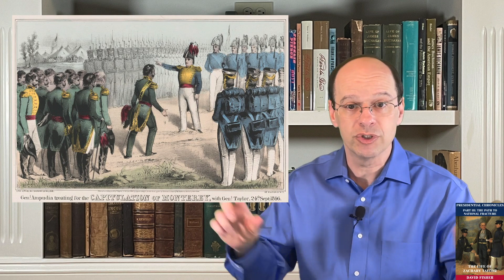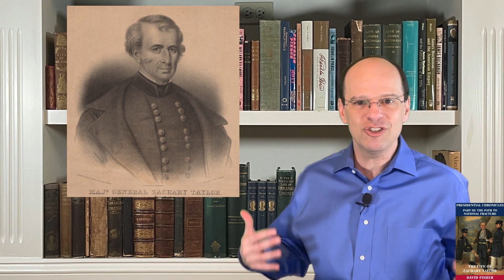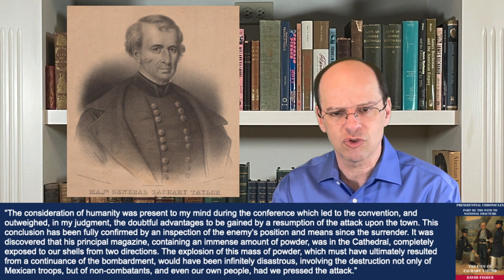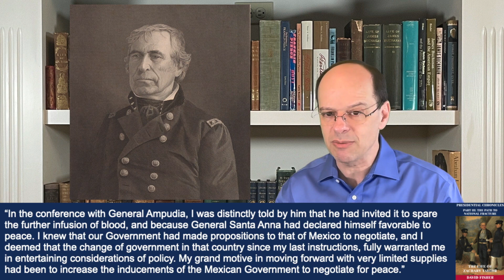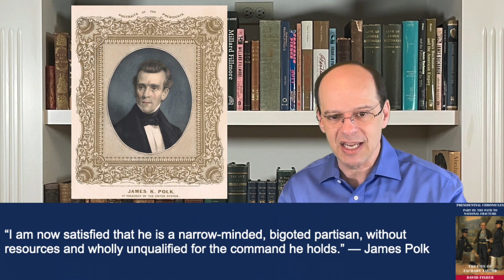Zachary Taylor #6: Clash with the President (1846)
Series: Presidential Chronicles; Episode: Zachary Taylor #6: Clash with the President (1846)

Topics covered include: Mexican War, frustration over supplies and transportation, Battle of Monterrey, armistice and controversy, and conflict with President James Polk

Key people: Jefferson Davis, Pedro de Ampudia, William Worth, and James Polk